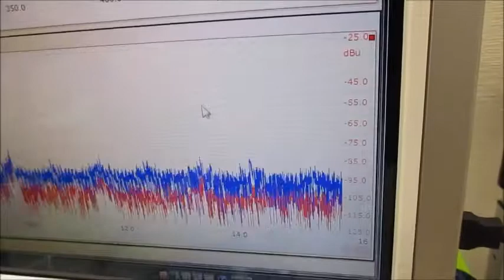メガヘルツの超音波発振制御プローブを利用した実験動画 ultrasonic-labo